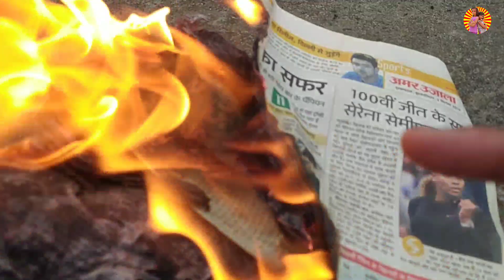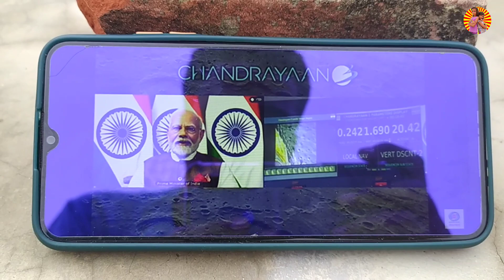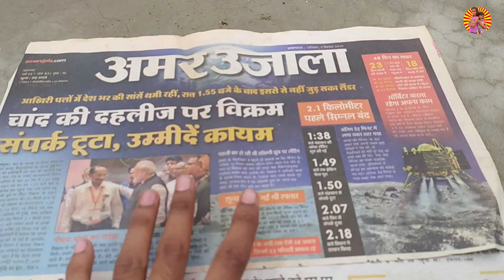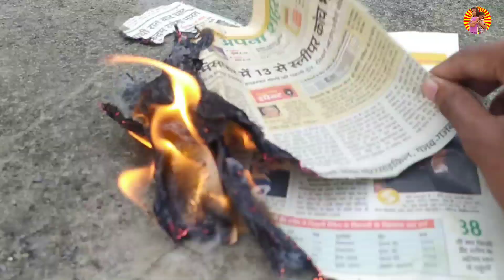Chandrayan 3 Moon पे Land होते हीं ये क्या कर दिया 😱🤔 | Chandrayan 3 Landing | Vlog | ISRO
chandrayaan 3
chandrayaan 3 current status
chandrayaan 3 tracker
chandrayaan 3 launch date
chandrayaan 3 article
chandrayaan 3 and nasa
chandrayaan 3 all information in hindi
chandrayaan 3 in hindi
chandrayaan 3 advantages
chandrayaan 3 budget
chandrayaan 3 budget in indian rupees
bharat ka chandrayaan 3
chandrayaan 3 ke bare mein
chandrayaan 3 director
chandrayaan 3 duration
vlog, daily vlog, Vlogger,